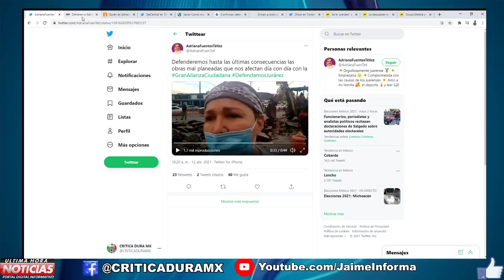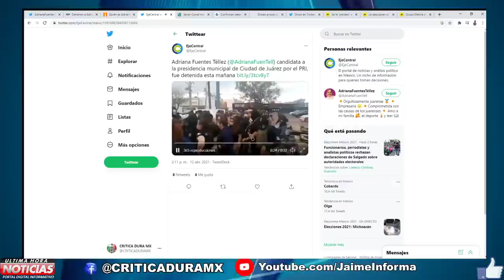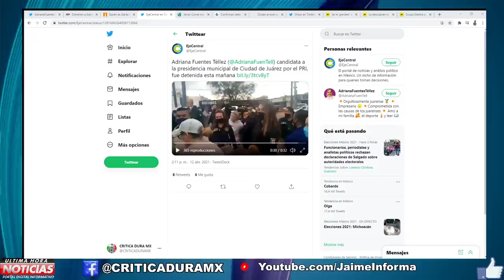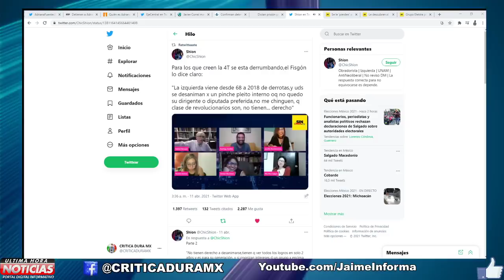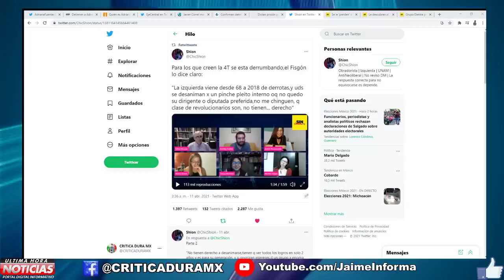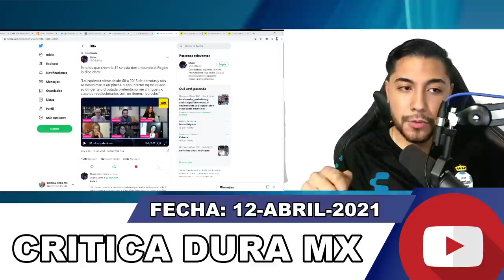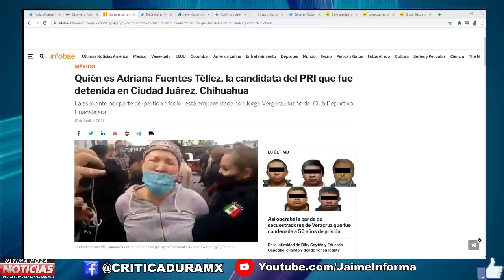ATENCIÓN, ¿ES ESTO ESTRATEGIA? LAS COSAS SE ACABAN DE SALIR DE CONTR0L HACE MOMENTOS AMLO ATENTO